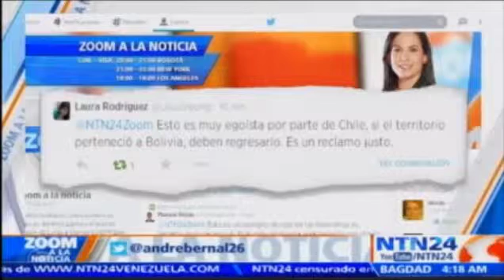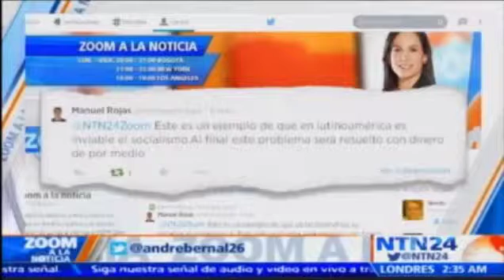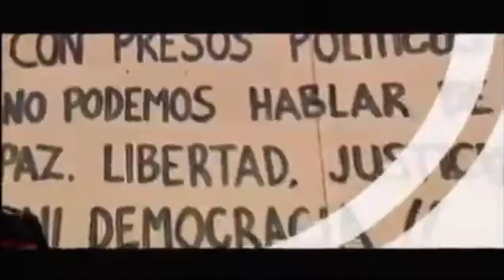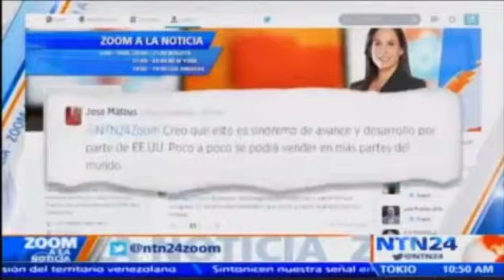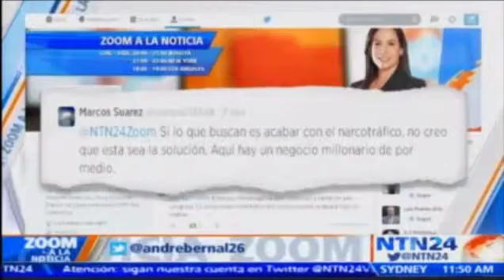Alocución NTN24 - Caso Bolivia-Chile y Consumo de Marihuana en Washington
En esta intervención en NTN24, se discutió el conflicto limítrofe entre Chile y Bolivia, el cual el último reclama una salida al mar. El segundo tema de debate es si el consumo de marihuana en el estado de Washington en Estados Unidos mejoraría la economía local.